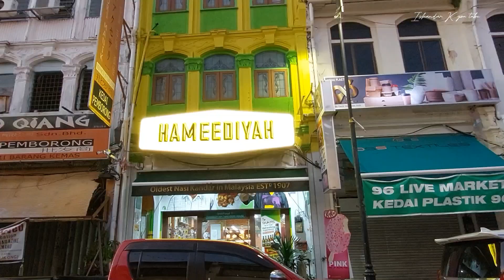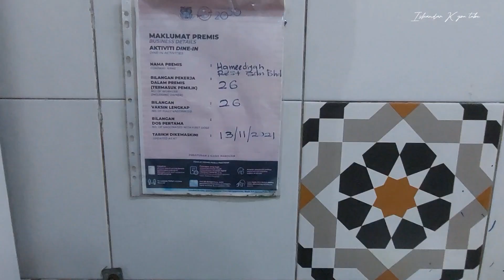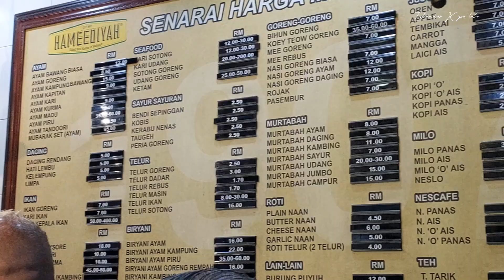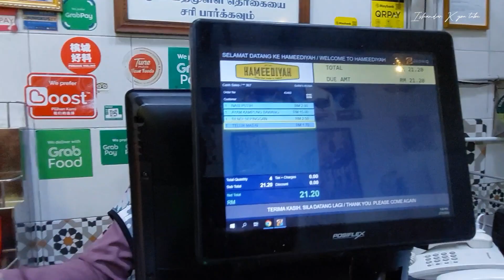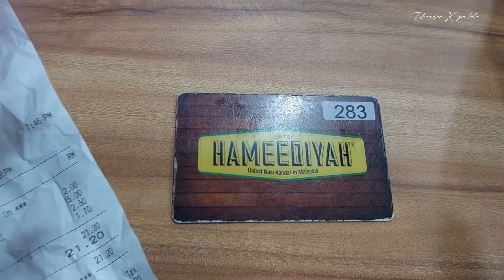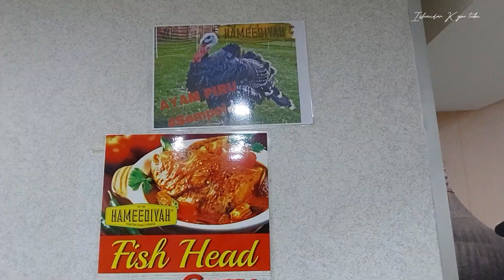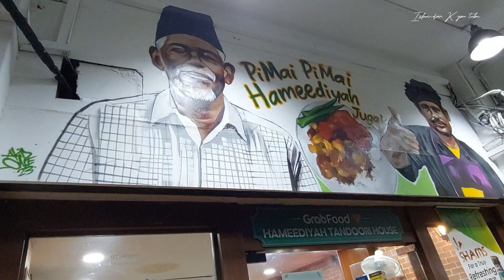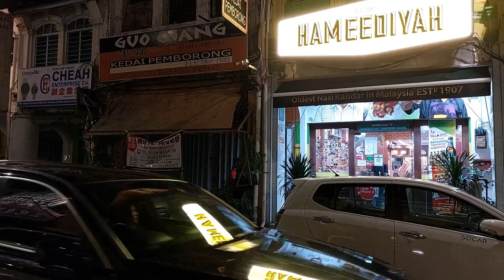Nasir Kandar terbaik Hameediyah Penang[Sedap sangat ni..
Assalammualaikum, kami ke Nasi Kandar Hameediyah Penang, wau sedap betul..Mari lihat  video  kami, terima kasih semua.